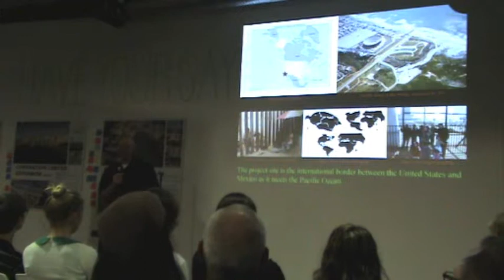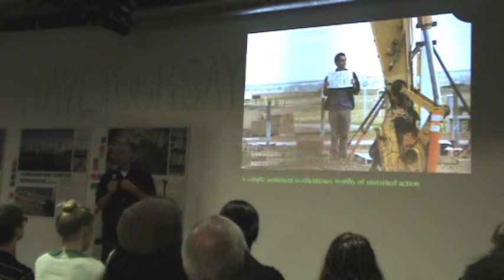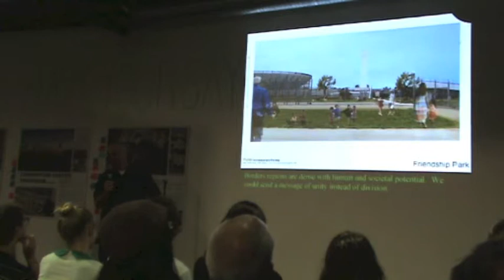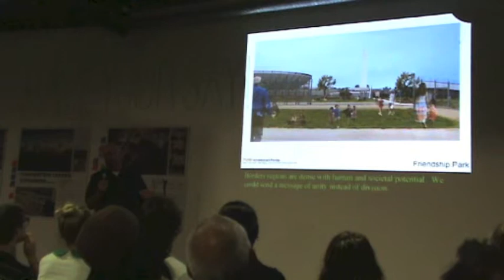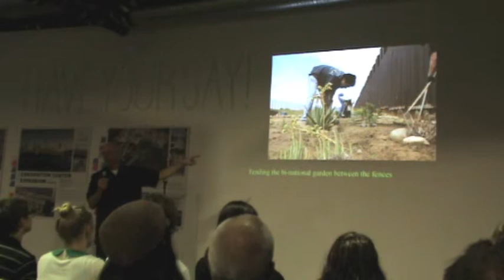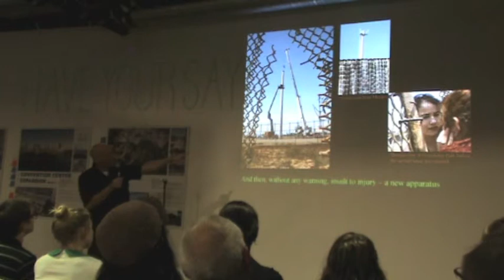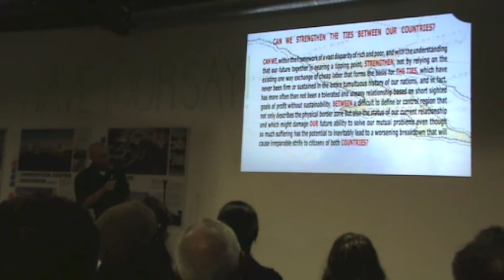James Brown @ PechaKucha Night San Diego v.15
PKN 15 James Brown